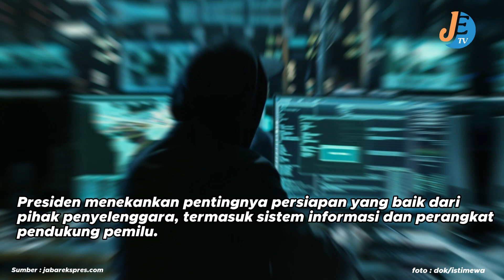Jokowi Minta KPU Waspada Peretasan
Kehadiran Jokowi di Rapat Konsolidasi: Presiden Jokowi hadir di Rapat Konsolidasi Nasional 2023 untuk mempersiapkan Pemilu 2024, yang diselenggarakan di Istora Senayan, Jakarta Pusat pada 30 Desember 2023.

Peringatan terhadap KPU: Jokowi memperingatkan Komisi Pemilihan Umum (KPU) untuk waspada terhadap potensi peretasan yang mungkin terjadi menjelang Pemilu 2024.

Tuntutan atas Sistem Informasi dan Perangkat Pemilu: Presiden menekankan pentingnya persiapan yang baik dari pihak penyelenggara, termasuk sistem informasi dan perangkat pendukung pemilu.